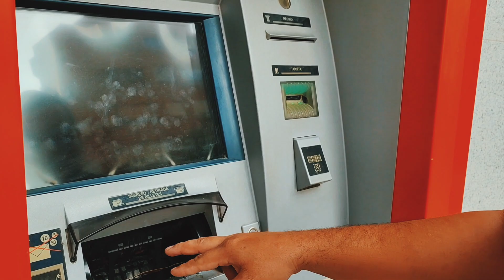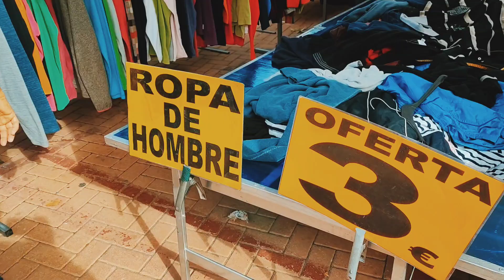Mercadillo Albacete, comprando con 10€